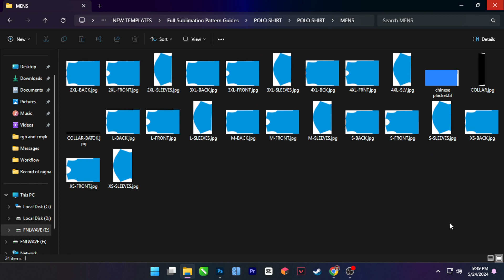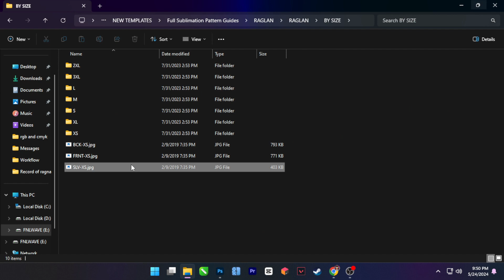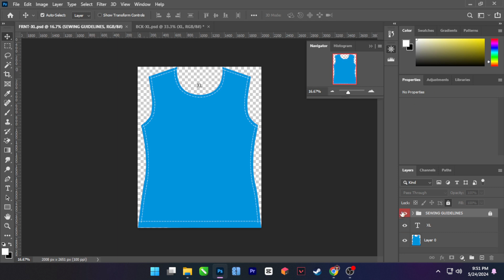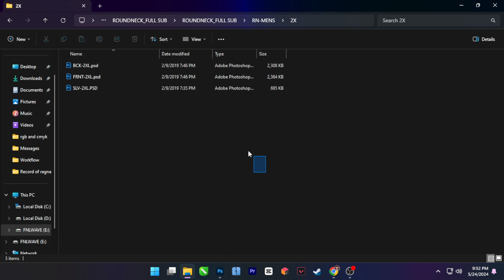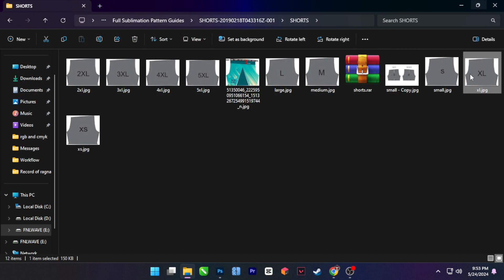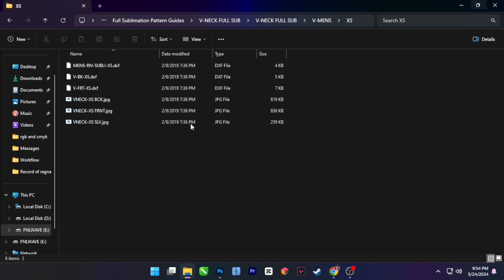FREE FULL SUBLIMATION PATTERN GUIDES FOR PRINTING BUSINESS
Discover free sublimation pattern guides for polo shirts, raglan shirts, and round neck shirts! download and use these patterns to create stunning custom shirts. Perfect for all your printing projects.